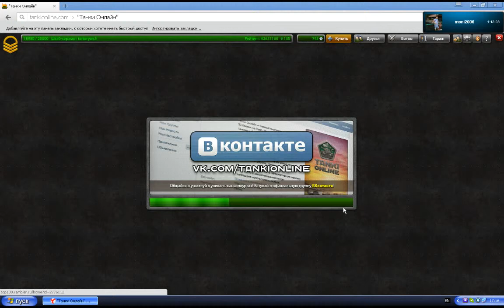MAMOI U HKEI KRIV@ TANKI ONLINE